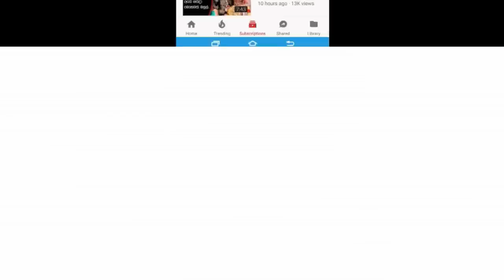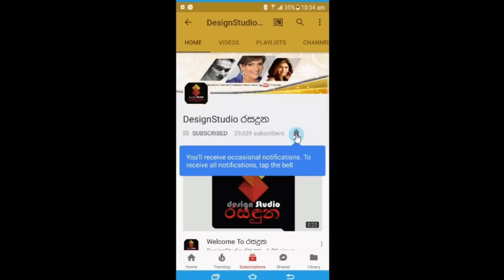දිල්හානි,ප්‍රියංකර පෙරේරාගේ පුතු දිල්මින් පෙරේරාගේ විවාහ මංගල්යේ නොදුටු දසුන් Dilmin Perera Wedding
හැමෝටම ආදර්ශයක් වෙමින් ඉතා චාම් විදිහට
පවත්වපු දිල්හානි ඒකනායක හා ප්‍රියංකර පෙරේරාගේ එකම පුතු දිල්මින් පෙරේරාගේ සොදුරු විවාහා මංගල්‍යයේ කවුරුත් නොදුටු දසුන් මෙන්න. Dilmin Perera Wedding